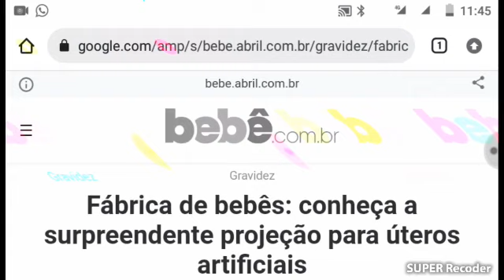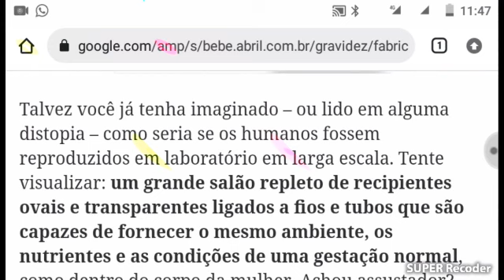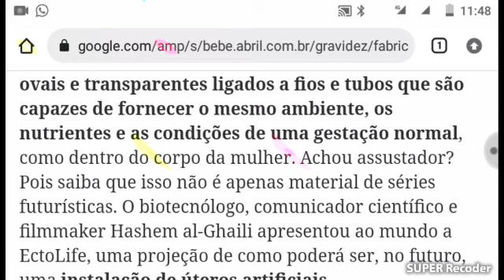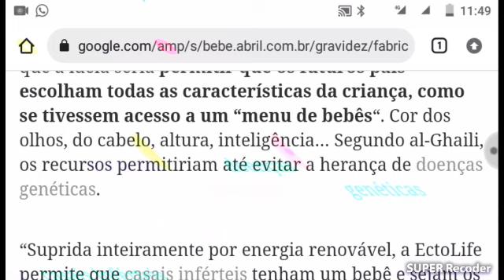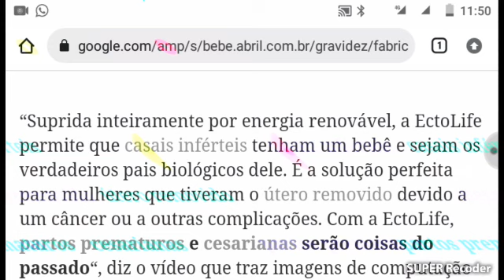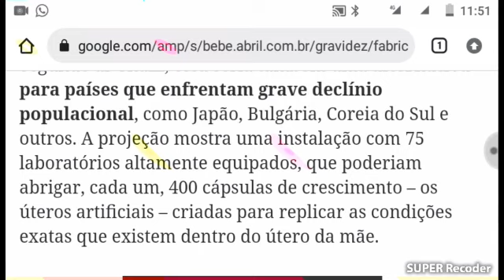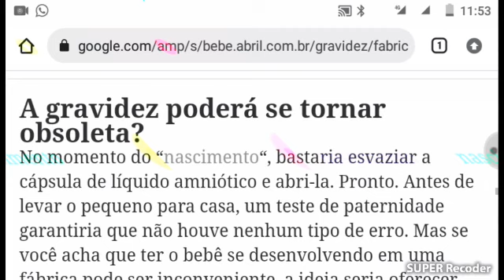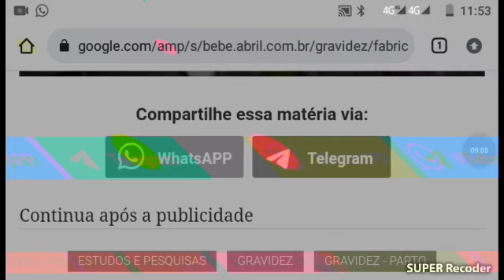O MUNDO ESTA NO FIM AGORA OS BEBÉS SERAM FABRICADOS NOS LABORATORIOS CIENTIFICOS. ANSELMO MANUEL.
PAZ DE YAUSHA ESPERO QUE OS IRMÃOS ESTEJAM EM NA BENEVOLÊNCIA DO ABA YAUH.

QUEM Poder ME AJUDAR MEUS AMADOS
AQUI ESTA O MEU PIX
Nome: ANSELMO NDUNGULA SALVADOR MANUEL

Agência: 0001
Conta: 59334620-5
Banco: 0260

PAZ DE YAUSHA MASHIACHI IRMÃOS